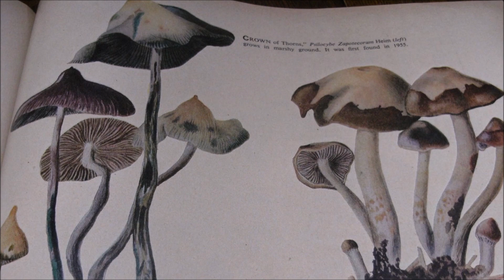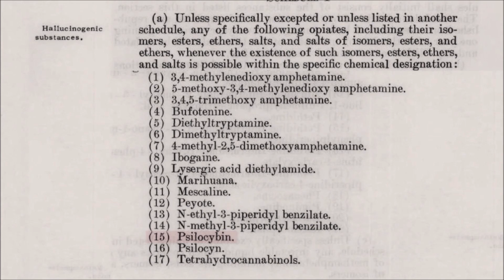*audio* Big Wig - Trevor Menear - Bronson Bar - Hollywood California 2018.04.17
Trevor Menear sings his original tune, "Big Wig" at the weekly blues jam I liked to call, "The Study of THC on the Cannabinoid Receptors of Musicians" on 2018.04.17. I originally created this streaming audio file for sharing on another social media platform in 2018. Arriving before the band to start loading in and setting up, I'd often encounter the drummer Jim Goodall who has been in the industry for over 50 years and has been featured in some major cult movies and part of multiple genres of music throughout his years. He was also one of the biggest consumers of the special Scooby snacks I brought each week. I couldn't believe how much he could eat, and still drum. His massive tolerance fascinated me.

My fascination on taping the guys at this bar kept me coming back. They gave me full reign on how I wanted to setup. I wanted to test every microphone I had in different scenarios. On the notes, I didn’t keep track of what mics I used. I probably ate too much or had 1 or 2 too many Guinness’s, or maybe both. Haha! Seriously though, the PA was kinda wonky. During the weekend a party was held, and the soundboard was messed up. I would mic up the monitors or the PA. I don’t bring a stand that has an extended reach. I did the next week. Thinking back, I should have gaff taped a couple mics onto the vocal mics.

This is just a rough mix. I didn’t have time to edit the songs or sets. I was doing 5 to 6 shows per week.

Notes:
Johnny Moezzi & Friends
Bronson Bar
The OG Kushy kiefie sessions
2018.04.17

1: kick
2: overhead
3: Keys
4: bass
5 & 6: omni room
7: Johnny’s amp

Set 1: JM, JT, DC, JG

Set 2: JM, JT, DC, JG
TM

Set 3: Cadillac Zack, JT, DC, JG
MS